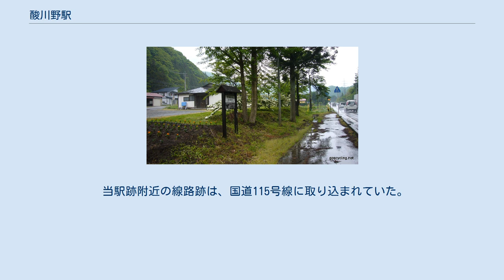酸川野駅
酸川野駅（すかわのえき）は、福島県耶麻郡猪苗代町若宮にあった磐梯急行電鉄の駅（廃駅）である。
磐梯急行電鉄の廃線に伴い1969年（昭和44年）3月27日に廃駅となった。
 昭和に入ってからの、沿線住民へのサービスの一環として新規開業した駅の一つであり、正式には酸川野停留場であった。
 廃止時点で、1線を有する地上駅であった。
プラットホームは存在せず、乗客は地面から直接乗降した。
 開業時からの無人駅となっていた。
駅舎はないが、線路の北西側（沼尻方面に向かって左手側）に開放型で片流れ屋根の小さな待合所を有していた。
 当駅のすぐ川桁方の旧・土湯街道（現・国道115号）上の「酸川野踏切」は交通量が多く、踏切警報機も設置されていた。
 杉林の中に位置した。
酸川野は藩政時代には宿場町であった。
 1996年（平成8年）時点では、駅跡は消滅していた。
その後、2007年（平成19年）5月時点では駅跡地に「なつかしの沼尻軽便鉄道を訪ねて」と記載され、駅の説明文と現役時代の写真が付いた、駅名標を模した案内板が建てられていた。
2010年（平成22年）4月時点でも同様であった。
 当駅跡附近の線路跡は、国道115号線に取り込まれていた。
2010年（平成22年）4月時点でも同様であった。